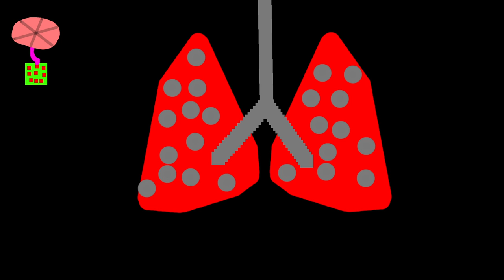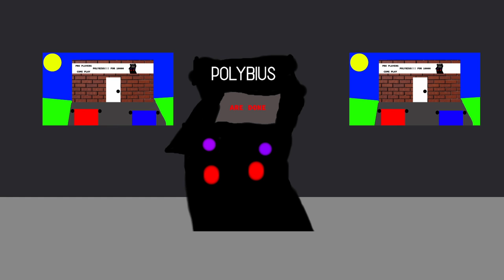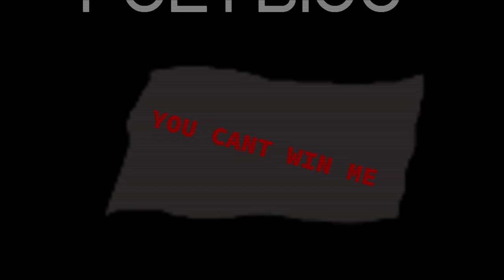Cabinet Man - Lemon Demon (Unofficial Music Video)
Comment If You Want Me To Do More Animations

@neilcic @2Neil2Cicierega @NeilCicieregaMusic @GuaranteedVideo Lemon Demon - Topic